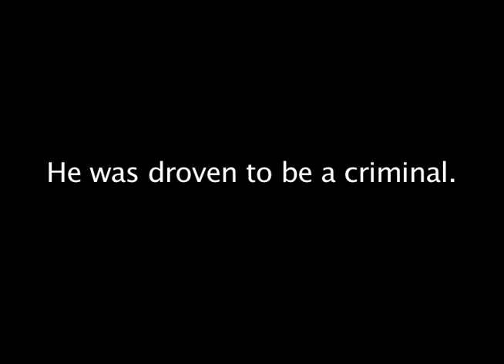Willie Watt's sadness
Willie Watt another tragic villain of the DCA universe
I made this because I felt sorry for him.
This song matches his sorrow.